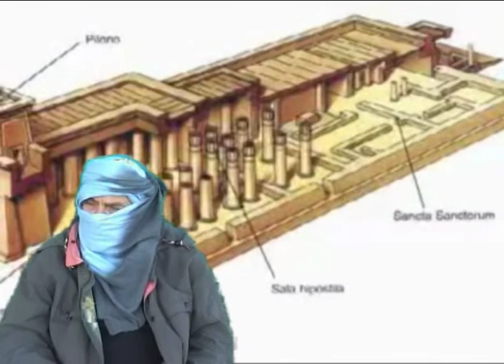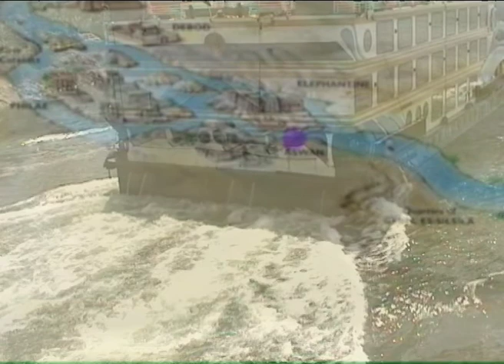EGITTO : DA LUXOR AD EDFU E KOM OMBO